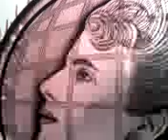"EVITA POR OSCAR THE GOLD". SERIE: "VOLVERE Y SERE MILLONES".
"EVITA", MARIA EVA DUARTE DE PERON".